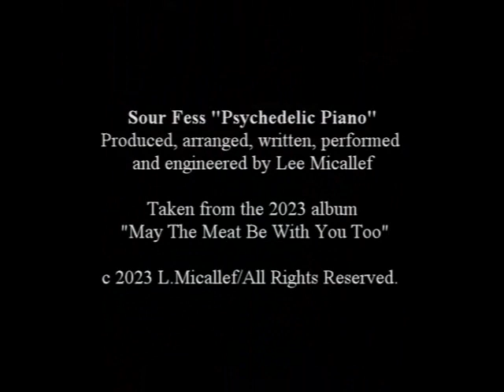2023 Sour Fess - Psychedelic Piano (official audio)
Originally recorded back in 1980, I returned to my landmark album "May The Meat Be With You" and re-recorded all the songs in 2022, keeping the oddball lyrics and riffs.  Surprisingly, the album was a very interesting piece of work as a whole and deserves a chance to be heard.

"Psychedelic Piano" was inspired by my piano that I had been given by one of my friends who did not want it. Someone in their house painted the upright piano bright orange including the bench. The tune was sung in a nasal monotone voice by our former drummer so I replicated it in this version.  I also decided to add the original track of piano from 1980 as well as new piano bits. About 3 pianos all plunking away at the same chaotic time.

Produced, arranged, written, performed and engineered by Lee.